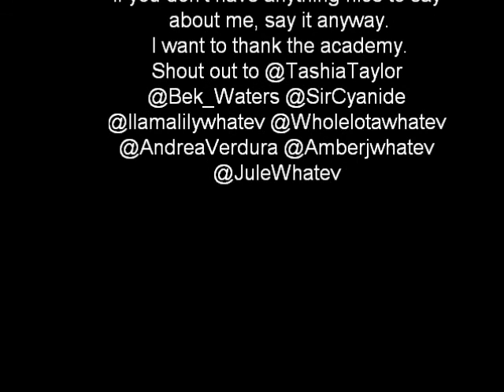My Random Blog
Its everything you want it to be and more.